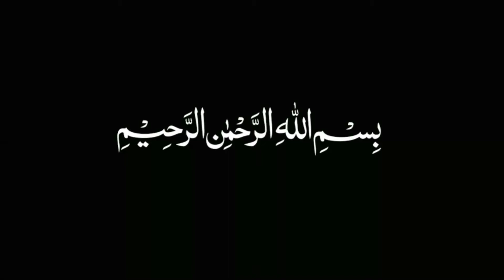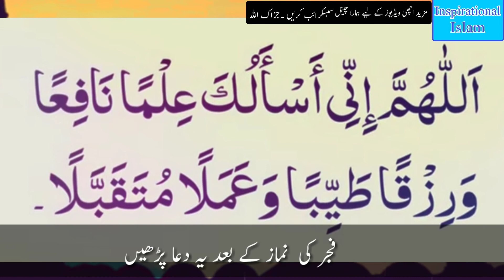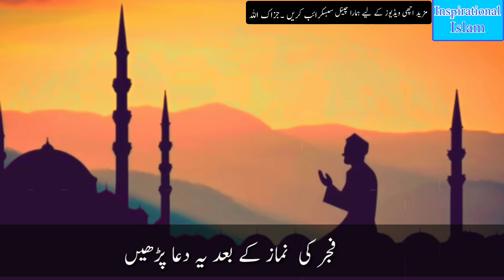Fajr Ki Namaz Ka Baad Ye Dua Zaroor Karain | fajar Ki Namaz | namaz e Fajar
Todays video about fajer ki namz ka fiday | fajar ki namaz ka bad ye dua parin
Fajr ki namaz ka bad kya parin ?
Namaz e fajr
Must watch